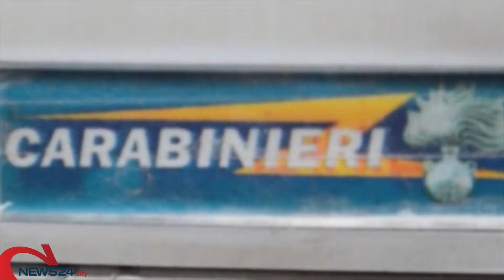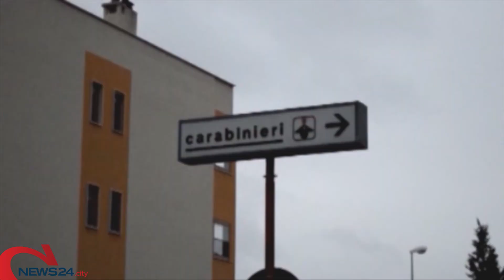TERLIZZI | Reiterate violenze contro i genitori e la convivente: arrestato 31enne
L’uomo che ha minacciato la madre di morte è finito in carcere